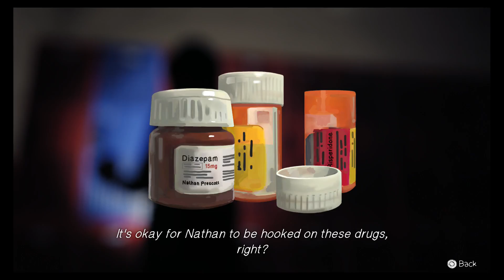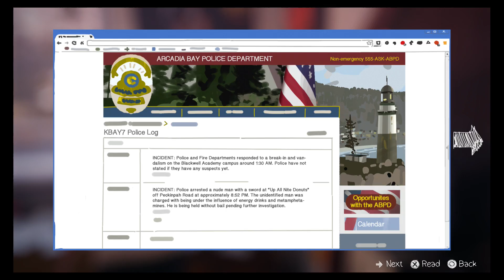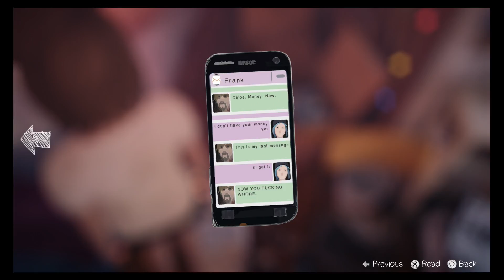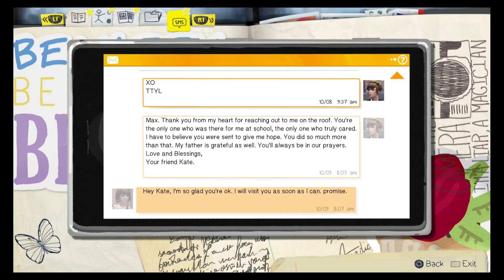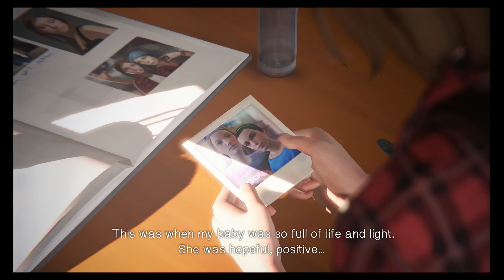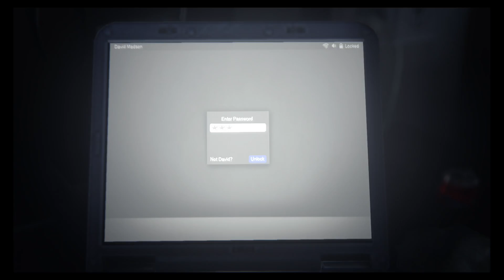MechaWill Plays Life is Strange! (Ep.12)[BLIND]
Welcome back to my Life is Strange blind playthrough! We make even more decisions and choices as our time traveling protagonist Max, meet new characters, and try to avoid disaster.